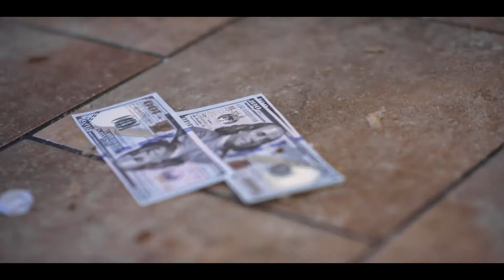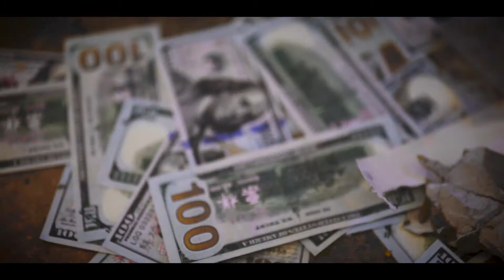Spyda "Drill" (Directed By Letter X Cinema)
Song: Drill
Artist: Spyda
Year: 2019
Producer: Brian Spencer
Director: Letter X Cinema
AOA Productions